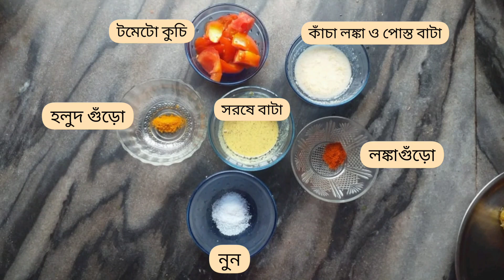মাছের সরষে পোস্ত রান্নাটি থাকলে গরম ভাতের সাথে আর কিছু লাগে না ।। Bengali style Fish curry recipe